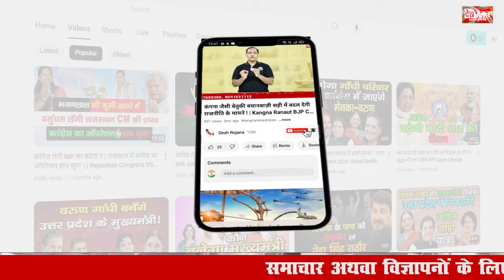NIT86, सिरसा व महेंद्रगढ़ में होगा खेला | Sirsa, NTI 86, & MahendraGarh में कौन होगा BJP Candidates